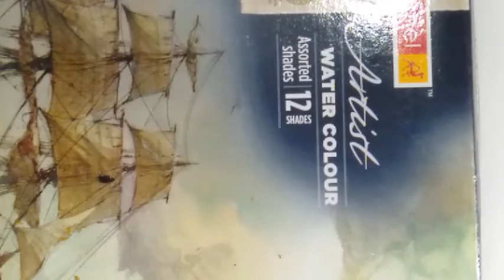ART CLASS by RAKESH KUMAR..... KV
Flowers (water colour)